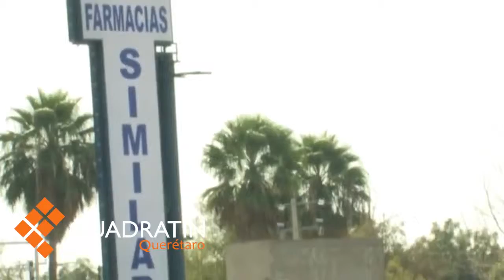Cuenta sector salud con medicamento contra la influenza